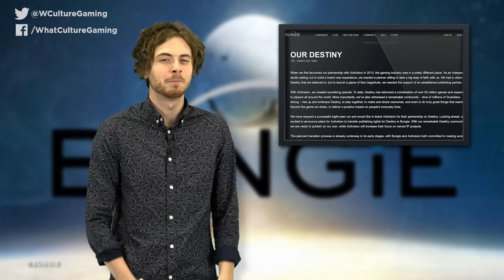The REAL Reason Bungie Just Split With Activision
This is quite a way to kick off 2019. Creators of Halo and Destiny, Bungie, have now split with their current publishing partner Activision- but why?